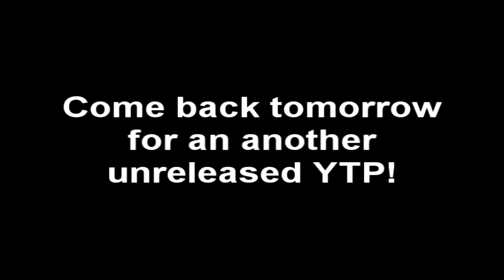[YTP] TheSillyPotato's Advent Calendar 2013 - Day 21: La Roux - Tigerlily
NEW CHANNEL Reuploading or using this video as a source is strictly prohibited unless permission has been given.